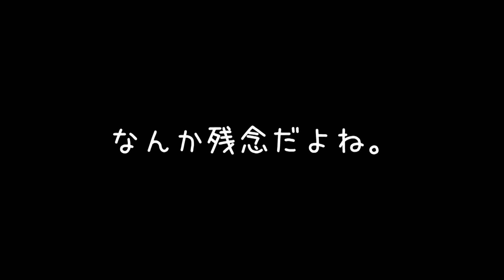Amazonプライムデー2017で買ったものをご紹介！Amazon Prime day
いや〜みんなポチるのが早いね。笑

【購入品】
パナソニック 電動歯ブラシ ドルツ 白 EW-DE55-W
（これは今使ってますが、かなりよかったです！）

Six Plus 限定版 魅力のコーヒー色 メイクブラシ 15本セット
（これはまだ使ってないです。）

少しでも笑顔になっていただけたら嬉しいです♡

♡あいりのサブチャンネル
〈気まぐれな編集なしのゆる動画〉

〈不慣れで気まぐれな呟き〉

〈可愛くなる方法満載！〉